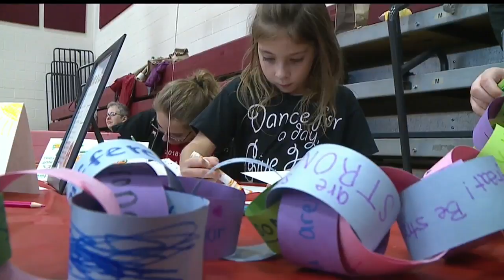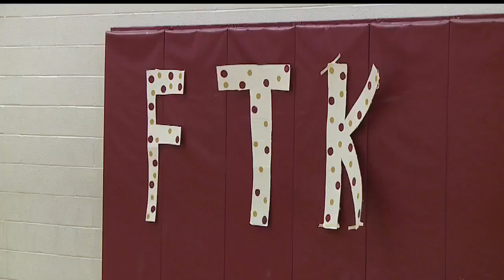South Range dance marathon raises more than $3,000 for Akron Children's Hospital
The project led up to the dance marathon, which invited patients and other kids to join in.